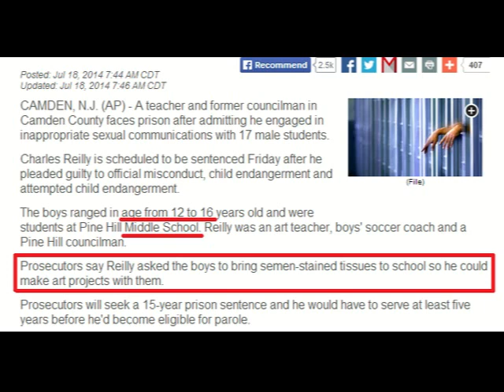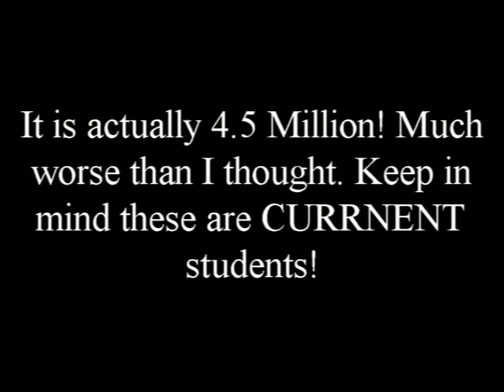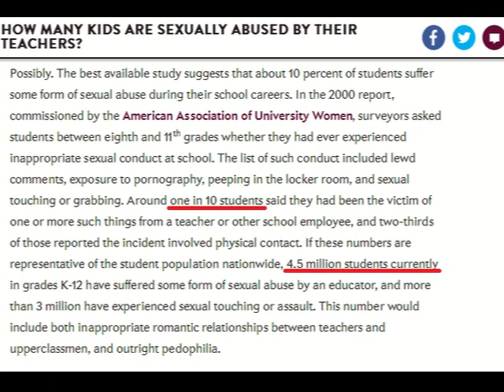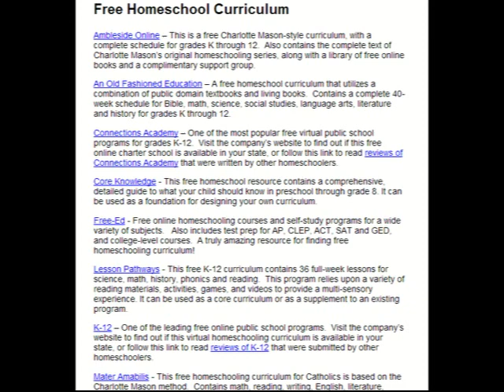Teacher Asks 17 Boys for Semen for His Personal Use (Home-school Yet?)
As if you needed one more reason to home-school your kids! Sick freak of a teacher is the latest in over 4.5 million cases of teacher sex abuse in the past 12 years. It is time to make a change!